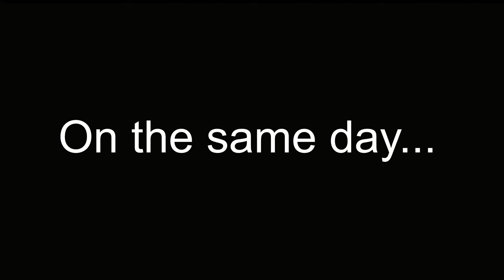The Mystery of the Vanishing False Trevallies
0:00 Intro
0:18 Siglap Canal Set up
4:14 Archer Fish
5:36  Lunch
5:56 MCE
8:54 Outro
9:32 Large Fish Sighting

The Siglap Canal is a significant water management infrastructure located in Singapore. It serves as a key component of the country's comprehensive flood mitigation system.

The canal is situated in the eastern part of Singapore, specifically within the Siglap and Bedok areas. It stretches for about 3.2 kilometers, running from East Coast Road to Marine Parade Road.

Being a water body, it supports a certain level of marine diversity. While it may not exhibit the same level of biodiversity as natural coastal habitats, it still provides a habitat for various aquatic organisms.

The canal serves as a connecting waterway between the sea and the urban areas it runs through. Its proximity to the marine environment allows for the exchange of water, nutrients, and organisms. This connectivity can lead to the presence of marine species within the canal.

Some of the marine organisms that can be found in and around the Siglap Canal include fish, crustaceans, mollusks, and various types of marine invertebrates. Common fish species that may inhabit the canal include mullet, goby, and various small estuarine fish.

In addition to fish, crabs and prawns are often seen in the canal, as they are adapted to brackish or freshwater environments. These crustaceans play important ecological roles and contribute to the overall biodiversity of the area.

It's worth noting that the marine diversity in the Siglap Canal may vary depending on factors such as water quality, habitat availability, and the presence of physical barriers. Urbanization and human activities can also impact the ecological health of the canal and its marine inhabitants.

Efforts have been made by the Singapore government and various environmental organizations to enhance the marine diversity and ecological quality of water bodies like the Siglap Canal. These initiatives often include measures to improve water quality, restore habitats, and create artificial reefs to attract marine life.

However, it's important to recognize that the primary function of the Siglap Canal is water management and flood mitigation rather than the preservation of marine biodiversity. For a more diverse and pristine marine ecosystem, it is advisable to explore Singapore's natural coastal areas and marine parks such as Pulau Ubin, Sisters' Islands Marine Park, or the Southern Islands.

Marina South Pier, located in Singapore, is a vibrant hub for maritime activities and serves as a gateway to the southern islands. While it is primarily a bustling port area, it also supports a certain level of marine life in its surrounding waters.

The marine life around Marina South Pier is influenced by its proximity to the Southern Islands, which are known for their rich biodiversity. The waters in this area are part of the Singapore Strait, which connects to the larger South China Sea.

Various marine organisms can be found in the waters near Marina South Pier. Fish species commonly encountered include reef fish, such as angelfish, butterflyfish, and parrotfish. Other species like groupers, snappers, and barracudas may also be observed.

The area is also known to be inhabited by crustaceans such as crabs and shrimps, as well as cephalopods like squids and cuttlefish. These creatures are adapted to the marine environment and contribute to the overall diversity of the area.

Marina South Pier and its surrounding waters also provide habitats for a variety of marine invertebrates. Corals, sponges, and sea anemones can be found in the vicinity, supporting a complex ecosystem of smaller organisms like worms, sea stars, and sea cucumbers.

It's important to note that while Marina South Pier offers opportunities for marine exploration and observation, the area primarily serves as a transportation and recreational hub rather than a protected marine reserve. As a result, the marine life may not be as abundant or diverse as in dedicated marine parks or conservation areas.

If you're interested in experiencing a more pristine marine environment, Singapore has established marine parks like Sisters' Islands Marine Park and Pulau Hantu, which are known for their rich biodiversity and conservation efforts. These locations provide a greater opportunity to explore and appreciate a wider range of marine species.

My setup:
Aji King Rome Light Game ARG602UL
Shinju Red Moon 1000
6lb braid (Not sure if Aji King or Okuma brand)
8lb Shimano Ocea FC leader